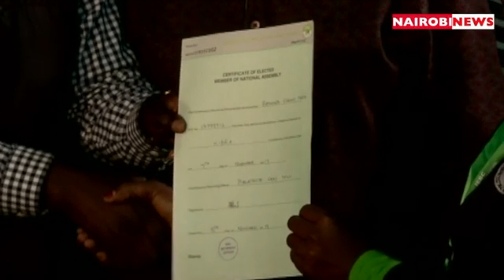Imran Okoth declared Kibra MP-Elect